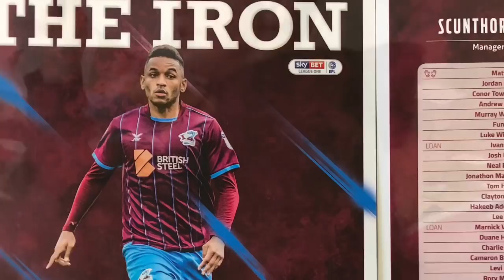Scunthorpe v Rochdale *vlog*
Big game today for both teams. We need 3 points to stay in the play offs and Rochdale need 3 points for help in the survival race of staying in League one. Scunthorpe of late haven’t been playing well at all. Just doesn’t seem to be clicking and playing players out of position, is irking the fans in general. Then breaking news at the end of the vlog, came as a shock to me.